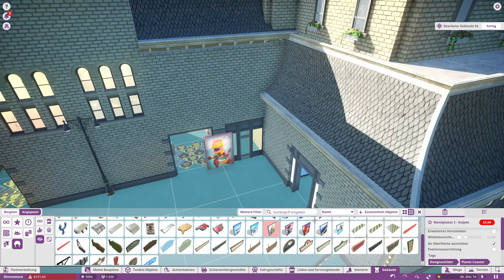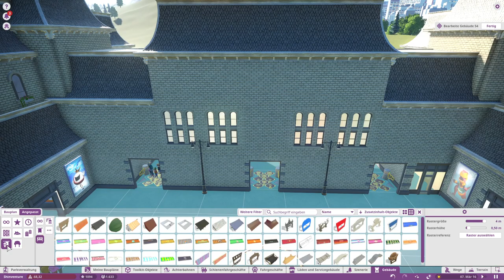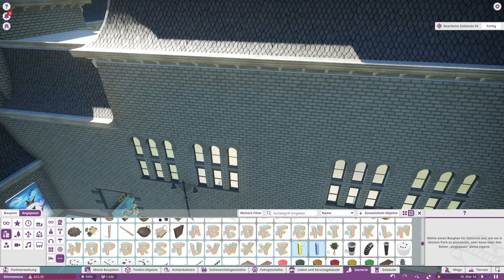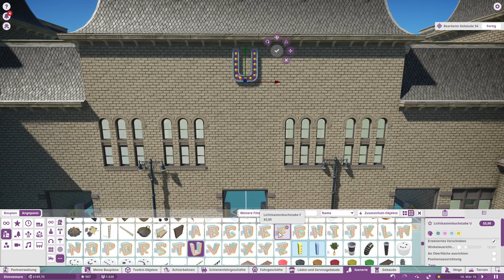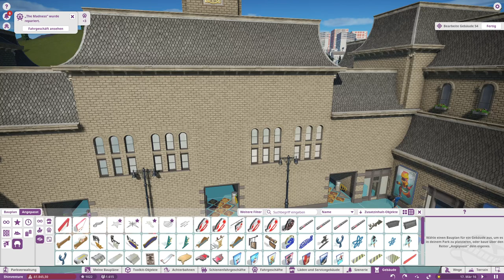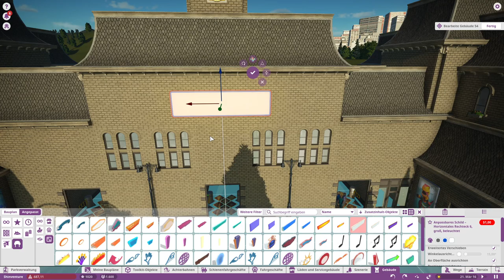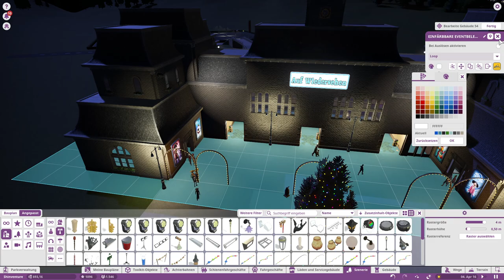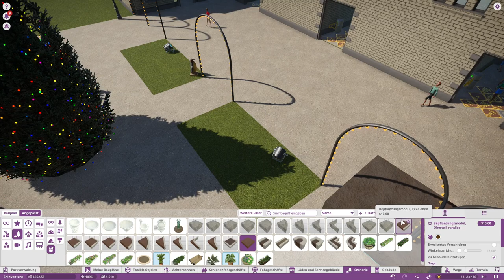Planet Coaster Let's Play #059 Büsche für den Eingangsplaza